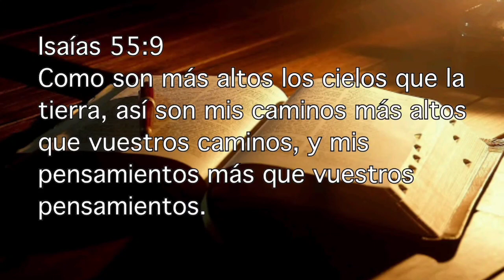Altos pensamientos y caminos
Isaías 55:9.
Como son más altos los cielos que la tierra, así son mis caminos más altos que vuestros caminos, y mis pensamientos más que vuestros pensamientos.